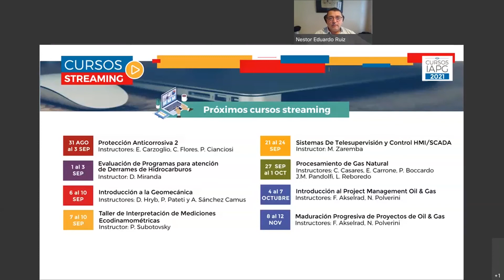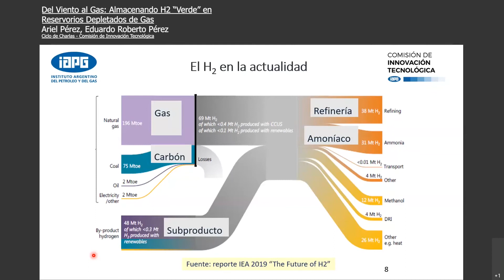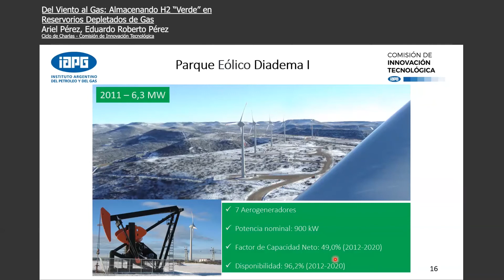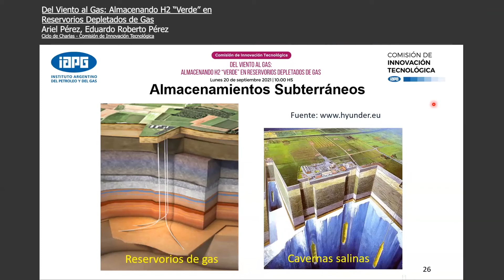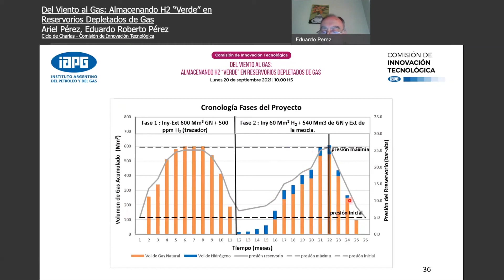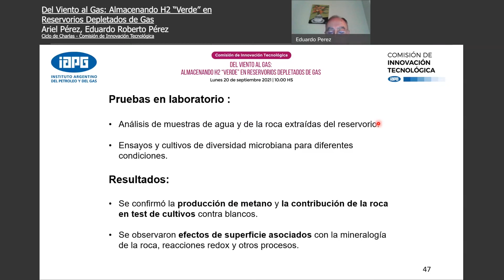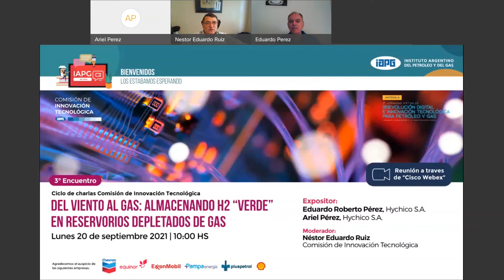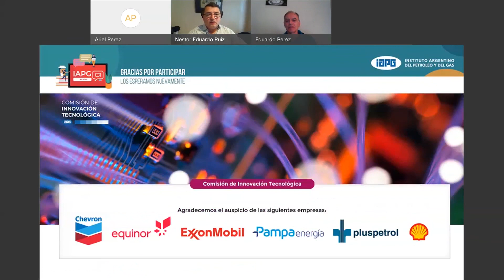Del Viento al Gas: Almacenamiento H2 "Verde" en Reservorios Depletados de Gas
Oradores:
Aduerdo Roberto Pérez, Hychico
Ariel Pérez, Hychico
Ciclo de Charlas - Comisión de Innovación Tecnológica 2021